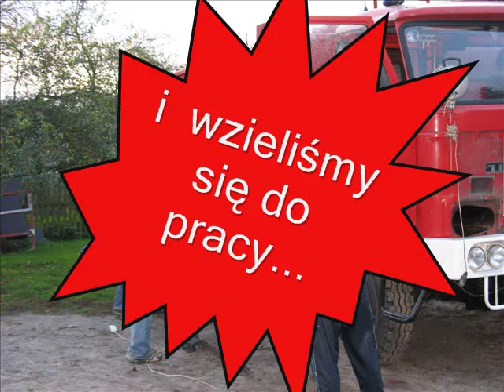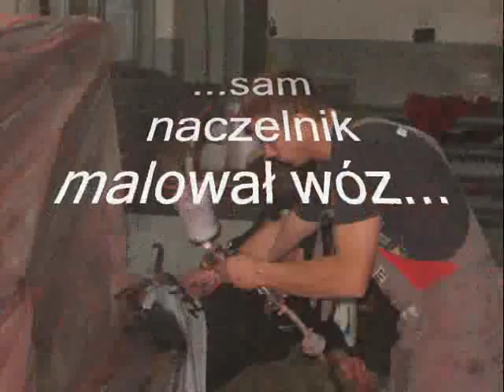STRAŻ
odnawianie stara 244